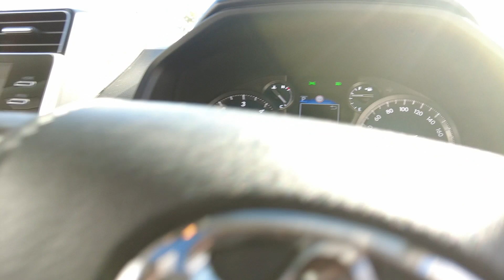2020 Toyota Land_Cruiser Ellenbrook, Midland, Helena Valley, Guidlford, Greenmount, WA 6508826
New 2020 Toyota Land_Cruiser  available in Ellenbrook, Western Australia. Servicing the Midland, Helena Valley, Guidlford, Greenmount, WA area.

Midland Toyota
163 Great Eastern Hwy